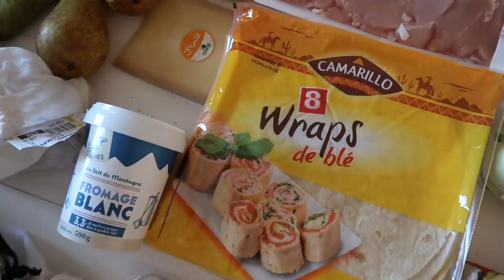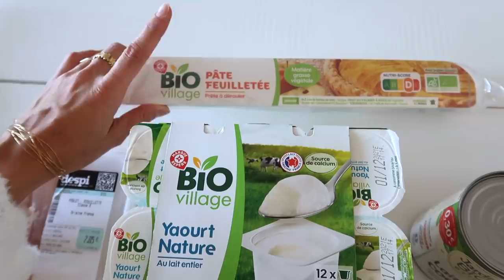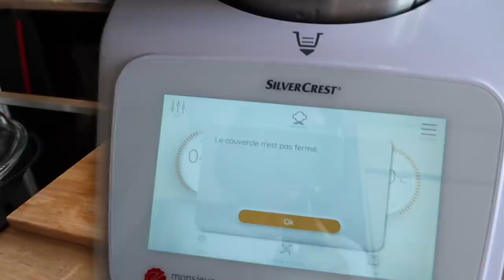Je teste le MEAL PREP - Courses, recettes et avis !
INFORMATIONS UTILES

Boites en verre - IKEA
Bocaux en verre - Récupération
Bouteille en verre - IKEA mais on peut réutiliser une bouteille de jus de fruit par ex
Pochons pour achats en vrac - Récupération suite à des achats (sacs, chaussures..)
Mes ustensiles (poêles, sauteuse..) sont de la marque GASTROLUX depuis un an (le code LESBONHEURS15 est toujours valable : -15% sur tout le site)

Ce que je porte dans cette vidéo :
- Haut : Boutique indépendante en Italie
- Bracelets : Alexiane bijoux
- Collier : RECC Paris
- Bagues : Aglaïa and co, Grace et Rose